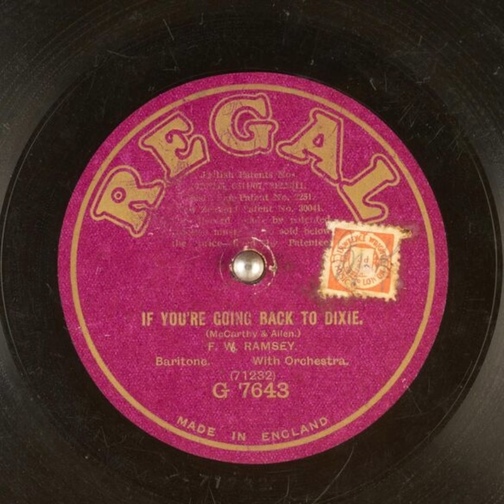If You're Going Back to Dixie - F. W. Ramsey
Title: If You're Going Back to Dixie

Publication date: 1921
Language: English
Performer: F. W. Ramsey
Writer(s): McCarthy, Allen

Summary: Baritone with Orchestra